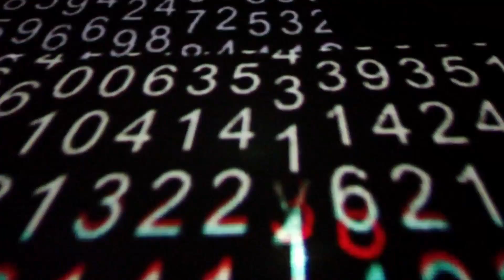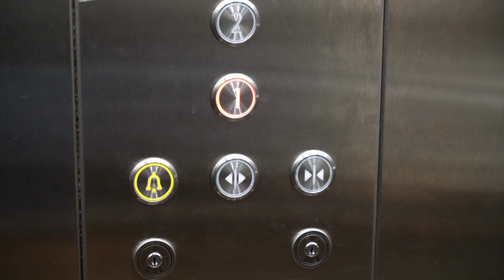क्यों लोग 13 नंबर को मानते हैं मनहूस...। Why 13 Number Is Unlucky।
About Video
दुनियाभर में 13 नंबर को बेहद अशुभ माना जाता है। इसके पीछे का कारण शायद ही सबको पता हो। और अगर आपको भी नहीं पता है तो जानना जरूरी है। क्योंकि आपकी जिंदगी में भी कई ऐसे मौके आएंगे जहां आपको 13 नंबर मिल सकता है।
Hello everyone is video "क्यों लोग 13 नंबर को मानते हैं मनहूस...। Why 13 Number Is Unlucky।" .Is video mein hum aapke liye Most amazing aur Random facts aur Science facts ke bare mein knowledge de rha hu ye sabhi facts random hai isme science facts aur gyan ko badhane wali facts bhi hai.हम आशा करते है की आपको हमारी ये वीडियो अछि लगी हो। और ऐसी ही वीडियो हम आपके लिए लाते रहेंगे।
Amazing facts
Random facts

daily facts
technology facts
science facts
shorts
shorts video